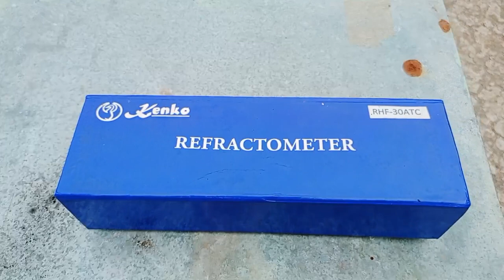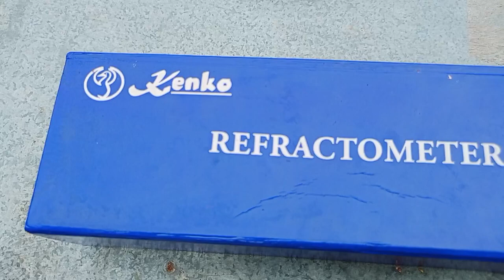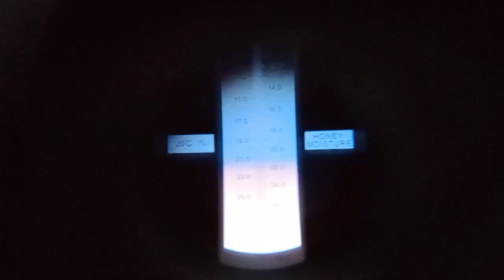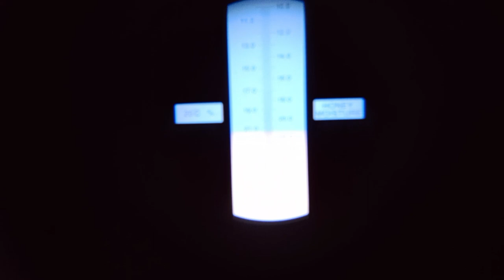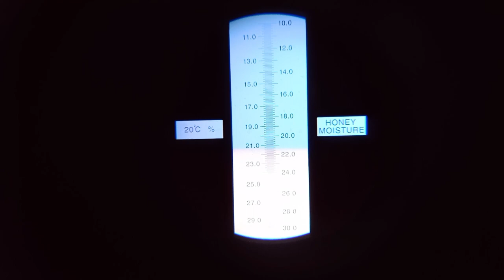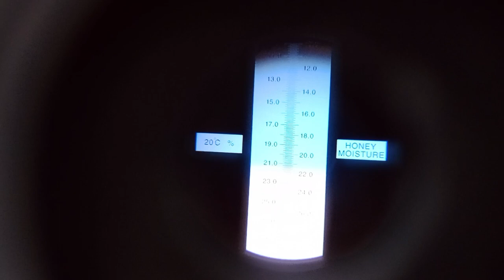Mengukur kadar Air MADU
menerima pesanan partai besar dan yang ingin menjadi resseler.
berbagi rezeki itu indah